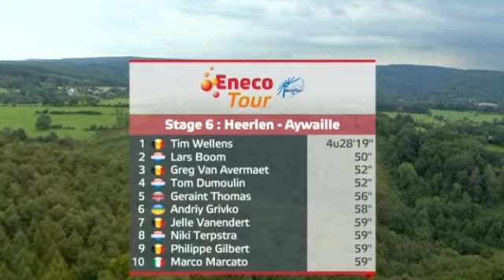Last kilometer of stage 6 in Eneco Tour 2014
Tim Wellens